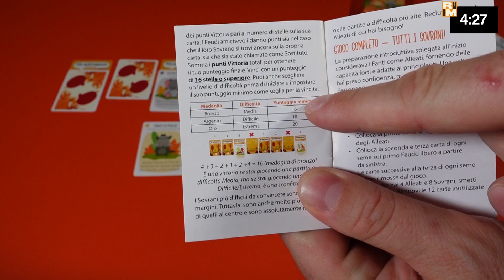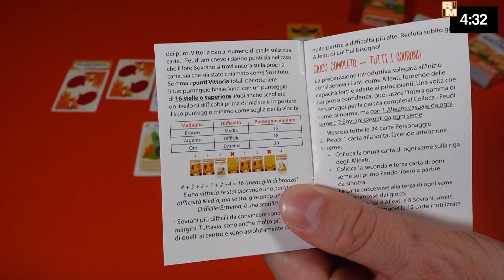Per Northwood! (con gameplay) - Recensioni Minute [531]